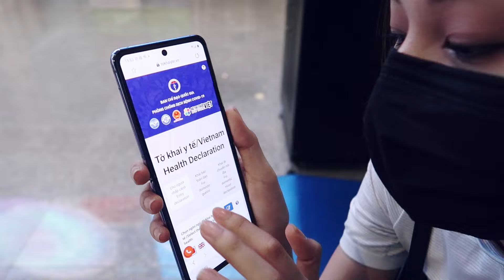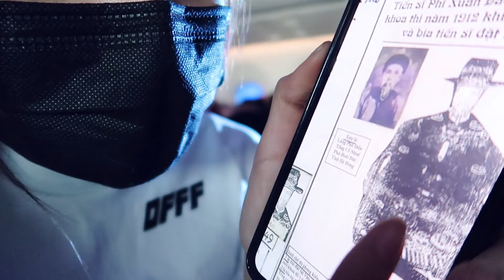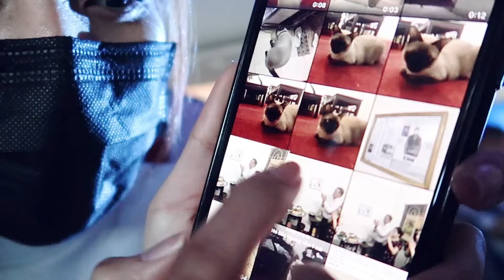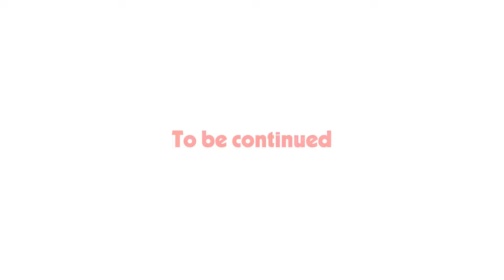Mấy mẩu chuyện "ngáo ngơ" ở Hà nội bây giờ mới kể được tập 1| Phí Phương Anh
Hello các bạn, video lần này Phương Anh đã ghi lại những kỉ niệm trong chuyến đi về thăm gia đình dịp lễ 30/4 cùng nhiệm vụ làm "tour guide" cho người chị SG lần đầu ra HN.

Luyên thuyên mấy câu chuyện "ngáo ngơ", ăn dăm ba món không thể bỏ qua chỉ có ở HN, các bạn hãy cùng theo Phương Anh, click xem video và khám phá nhé.

☆ Vui lòng không reupload video của PHÍ PHƯƠNG ANH Official